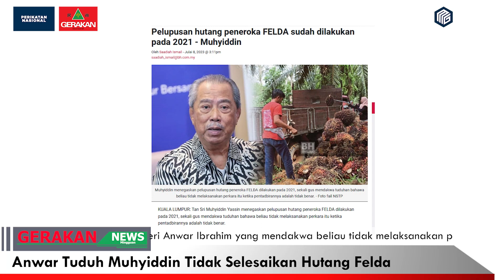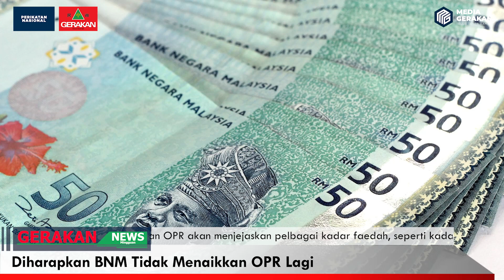Gerakan News Episode 94 - Anwar Tuduh Muhyiddin Tidak Selesaikan Hutang Felda.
Publicity and New Media Department Parti Gerakan Rakyat Malaysia:

Ketua Penerangan : Sdr Koo Shiaw Lee
Leader  - Mohd Aidil Yusof

Videographer & Editor - Wong Bee
Designer - Aiman Zukifli & Beoy Tan
Social media specialist : Falique & Eden

Pembaca berita: Ameera Qalisha, Falique, Aiman